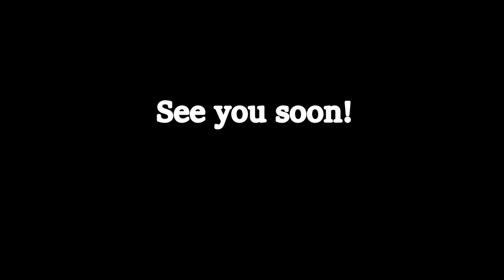Met a great girl on Bangla road in Thailand V095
Made a last minute decision to hit Bangla Road Thailand.